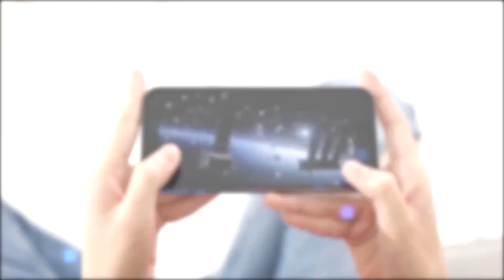Tai Nghe Không Dây Baseus Bowie WM02 True Wireless Earphones